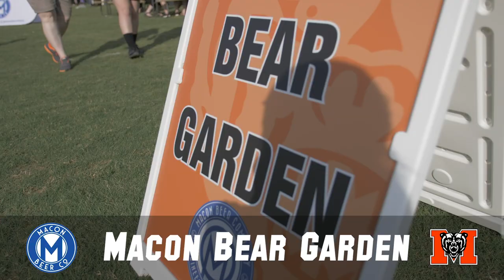Mercer Football: Gameday Experience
The Mercer Gameday Experience is truly one of a kind. The day includes the Ford Concert Series, Macon Bear Garden, Toby Kid Zone, Bass Pro Shop VIP Suites and much much more!